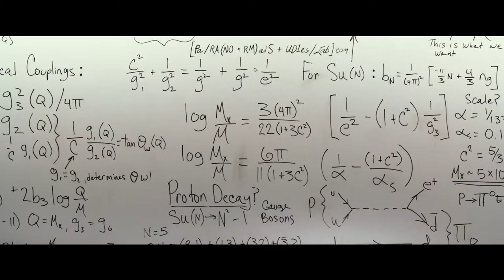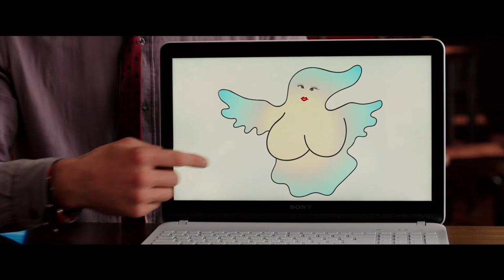Ghostbusters Official Trailer - Melissa McCarthy, Kristen Wiig, Chris Hemsworth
Watch the trailer for Ghostbusters released on 15 July 2016 at selected Cineworld Cinemas. for more info and booking.

The classic supernatural comedy gets an all-female makeover with Kristen Wiig and Melissa McCarthy.

Bridesmaids director Paul Feig reunites with two of that film's stars, Kristen Wiig and Melissa McCarthy, for a reboot of the much-loved '80s spook removal comedy. The plot remains a secret, but we do know that these 21st century Ghostbusters are an all-female team.